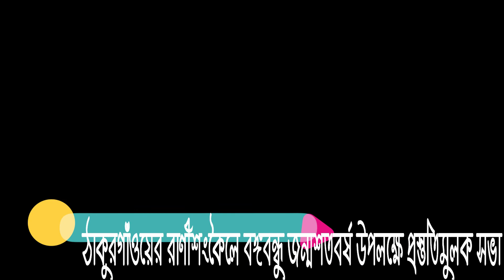ঠাকুরগাঁওয়ের রাণীশংকৈলে বঙ্গবন্ধু জন্মশতবর্ষ উপলক্ষে প্রস্ততিমুলক সভা ---শীর্ষ টিভি